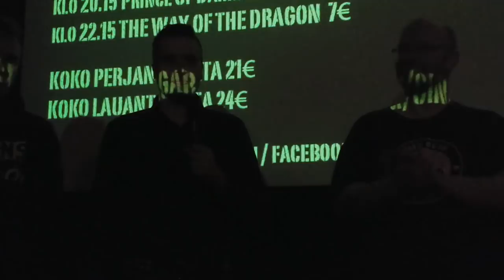Cinemadrome #17 The Room, Conan, R.O.T.O.R -Police Force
Suursuosion saavuttaneen Cinemadrome 17:a lauantaissa esitettiin neljä näytöstä: Lyhärinäytös, jossa viisi timanttista lyhäriä, The Room, Conan -barbaari ja R.O.T.O.R -Police Force. Videossa tunnelmia paikan päältä ja katsojien mielipiteitä kahdesta ensimmäisestä näytöksestä. Cinemadrome jälleen ensi keväänä!